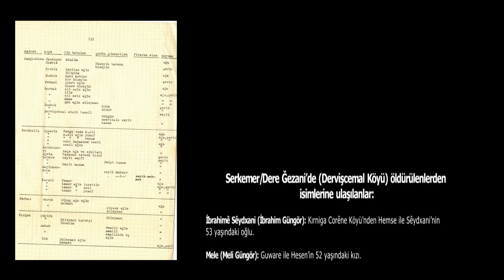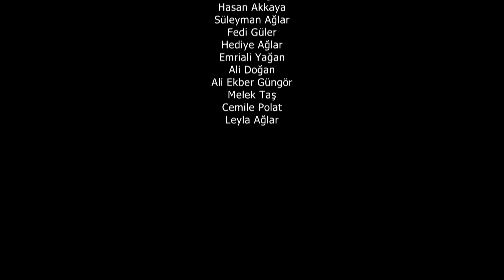Dersim 1937-38 (Cemal Taş’ın Rehberliğinde Beş Katliam Mekanı) - DERVİŞCEMAL KÖYÜ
Bu video çalışması,  Friedrich Ebert Stiftung Derneği Türkiye Temsilciliği tarafından desteklenen "Dersim 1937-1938 Saha Çalışması Pilot Projesi" (Haziran-Eylül 2020) kapsamında hazırlanmıştır.

Araştırma Ekibi: Bülent Bilmez & Cemal Taş
Koordinasyon: Esengül Ayyıldız
Kamera: İsmail Yıldırım
Kurgu: Esengül Ayyıldız & İsmail Yıldırım
Saha Asistanları: Mert Can & Orkun Bilmez
Ses Master: Deniz Ünsal

Bu video çalışması, “Dersim 1937-38 Katliam Yerleri ve Toplu Mezarlar Haritalandırma ve Envanter Projesi” başlıklı uzun erimli çalışmanın ilk adımında, araştırmanın yaklaşımını ve kapsamını ortaya koymak, kamuoyuyla paylaşmak üzere gerçekleştirildi.

Bu çalışma Dersim 1937-38 ile ilgili tamamlanmış bir araştırmanın sonuçlarını sunmak üzere hazırlanmamıştır.

Katılımcı bir anlayışla sürdürülecek uzun erimli çalışmamız sürecinde elde edilecek bulgular, akademik-bilimsel süzgeçten geçirildikten ve titiz bir şekilde işlendikten sonra, yazılacak kitaplar ve interaktif internet sitesi aracılığıyla kamuoyunun dikkatine sunulacaktır.